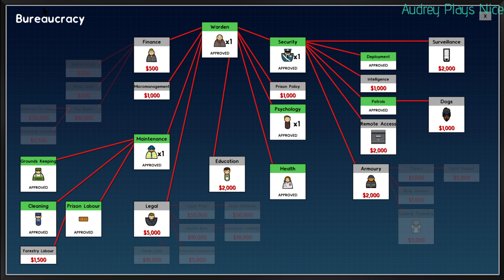Prison Architect Part 2 | I STILL HATE IT!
I still really don't like this game.